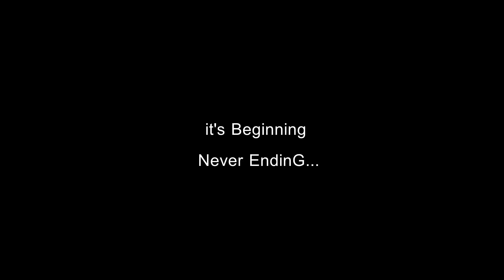Docudrama 2017 video 04 By Anand and Jatin